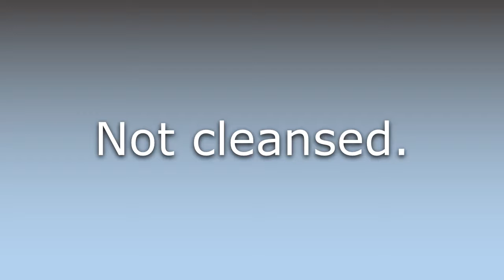What does Uncleansed mean?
What does Uncleansed mean in English? Learn the meaning of the word Uncleansed! How to Pronounce Uncleansed. Expand your vocabulary, learn words.